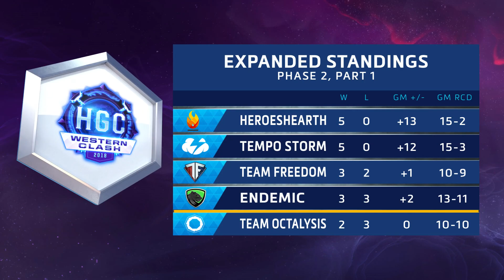HGC 2018 NA – Phase 2 Week 4 - Team Octalysis vs. No Tomorrow - Game 5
Team Octalysis and No Tomorrow face off during Phase 2 Week 4 of HGC.